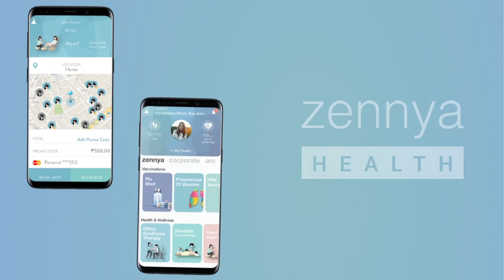zennya- Healthcare at Home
The most convenient solution to your medical needs, from tele-health consultations to testing and vaccinations at home with a registered nurse. Best of all, you'll have access to your medical history all in one place!